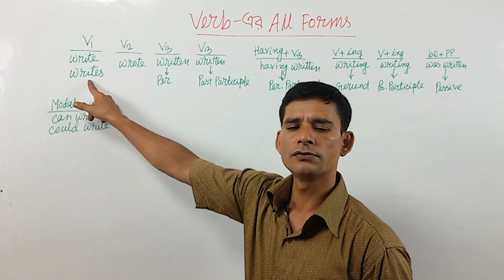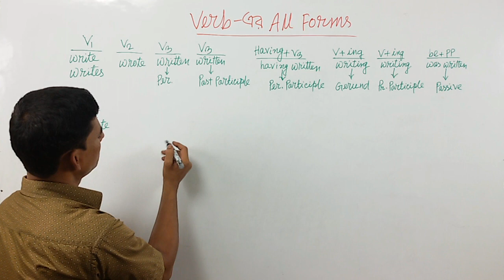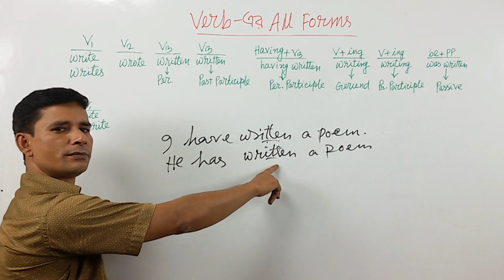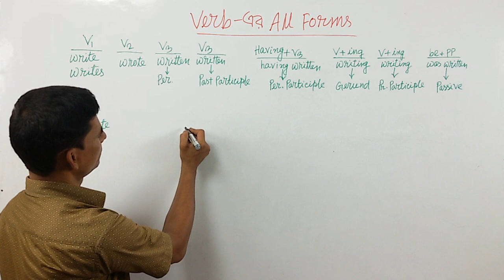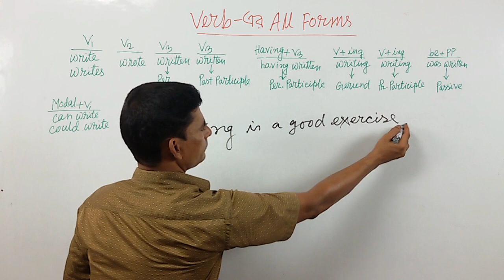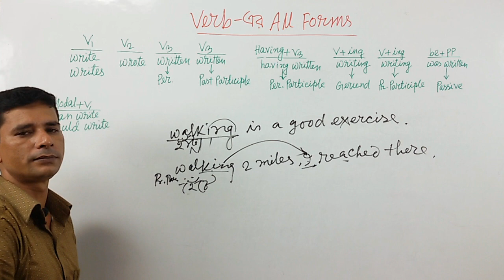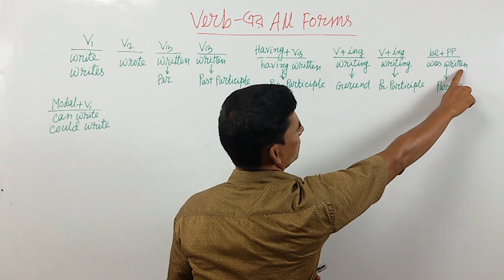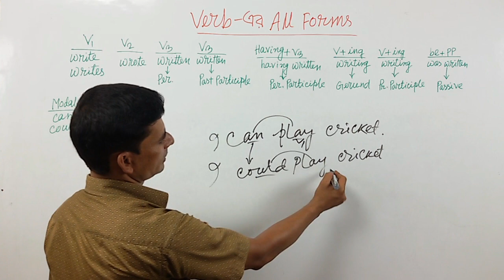Verb-এর সব রূপ ও ব্যবহার শিখুন # গ্রামার বুঝতে আর কষ্ট হবেনা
Verb এর  যে য়ে রূপ হয় সেগুলো হচ্ছে:
Verb1
Verb1+s
verb2
Present Modals+ Verb-base
Past Modals + Verb-base
Verb + ing ( active)
Be verb + verb3 (passive)
Have verb + V3
Verb + ing (present participle)
Verb + ing (Gerund/verbal noun)
Verb3 (past participle)
Having + Verb3 (perfect participle)
To + Verb1 ( infinitive)
Verb এর এইযে form গুলো, এগুলোর সঠিক ব্যবহার শেখা মানে ৮০% গ্রামার আপনার হাতে মুষ্টিতে চলে এল। তাই ভালভাবে শিখে নিন আর ইংরেজী গ্রামার আপনার হবে।